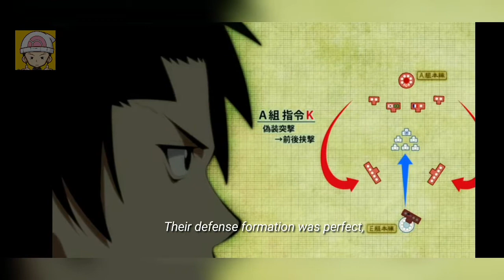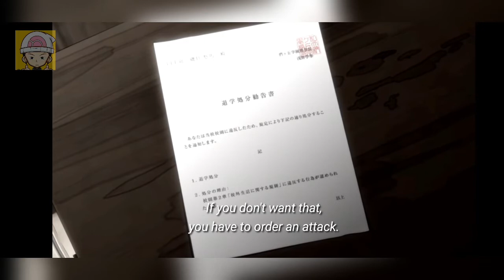Assasination Classroom Pole Toppling